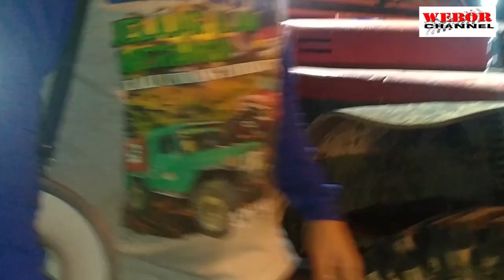PART#4 EXPOLER MERANGIN JALAN KELUAR SEMAKIN PARAH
BAKSOS ADHYAKSA CHAPTER JAMBI BERSAMA PEMDA MERANGIN BANK 9 JOC KITO MOR DAN PIHAK TERKAIT